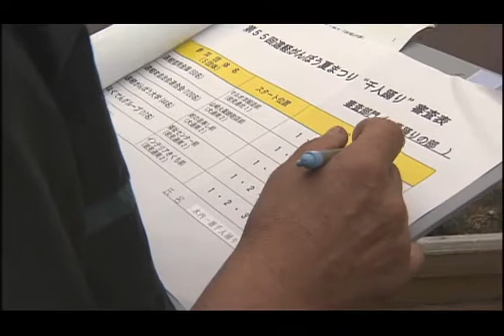森林と清流のマチ 遠軽町（遠軽町）５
チャプター５：「未来への架け橋」

「森林と清流」のまち遠軽町の歴史、人々の暮らし、まちの見所などをご紹介します。